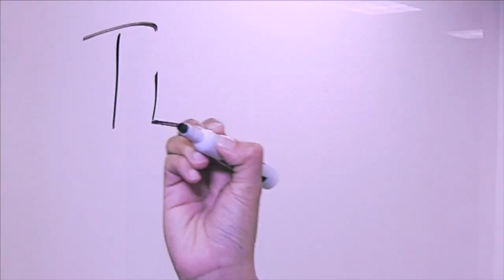Tema Libre: BrAngelina / Rihanna vs. Ariana Grande / Adam Levine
Pablo Seraldi, Gaby Ventura, Sergio Garcia y Karem González hablan del rubio cabello de Adam Levine, el regreso de Brad Pitt y Angelina Jolie a la pantalla grande y como Rihanna se burlo de Ariana Grande en una entrega de premios.